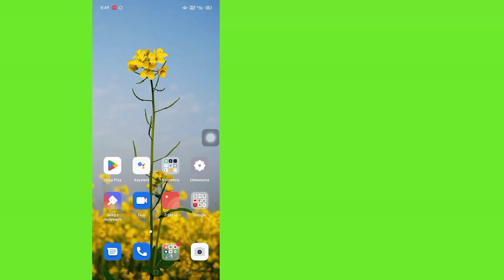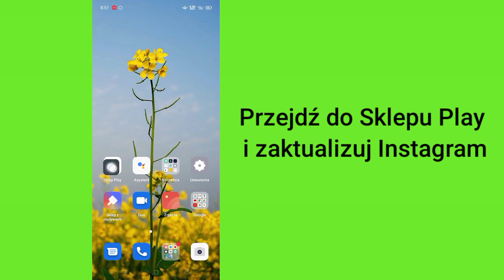Jak naprawić tę stronę nie jest obecnie dostępna na Instagramie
W tym filmie zobaczysz, jak naprawić tę stronę, która nie jest obecnie dostępna na Instagramie.  Obejrzyj więc cały film, a potem napraw tę stronę. Ta strona nie jest obecnie dostępna. Instagram.

Mam nadzieję, że ten film będzie dla Ciebie pomocny.

 Jeśli masz jakieś prośby o tutoriale, daj mi znać w komentarzach.  Postaram się jak najlepiej spełnić Twoją prośbę.